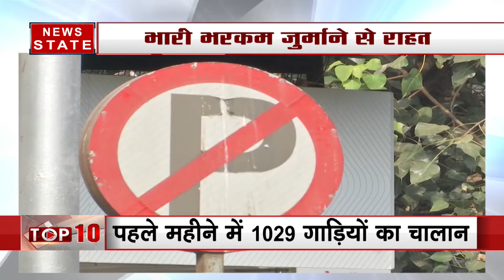मुंबईकरों के लिए खुशखबरी, BMC ने घटाई गलत पार्किंग पर भारी जुर्माने की राशि, विरोध के बदला फैसला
मुंबई में गलत कार पार्किंग पर लगने वाले भारी जुर्माने से बचने के लिए BMC ने अब जुर्माने की रकम घटाने का फैसला किया है. मुंबई में लोगों के भारी विरोध के बाद BMC ने ये फैसला किया. गलत पार्किंग करने वालों पर बीएमसी ने 10 हजार रुपए का जुर्माना लगाया था जिससे BMC को करीब 66 लाख तक की कमाई हुई. पहले महीने में ही BMC ने 1029 गाड़ियों का चालान काटा. नए नियम के मुताबिक, अब पार्किंग स्पेस के शुल्क से 5 गुना से ज्यादा जुर्माना नहीं होगा.

News State Apps डाउनलोड करें:
Download Android and iOS Apps for more updates: